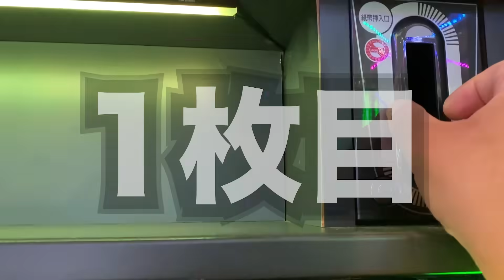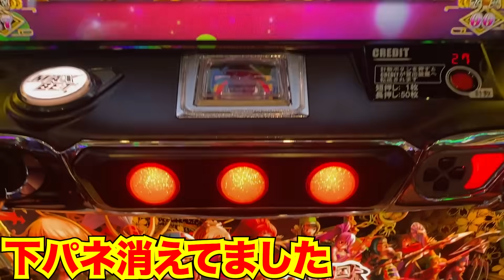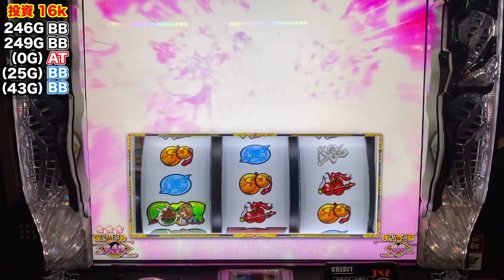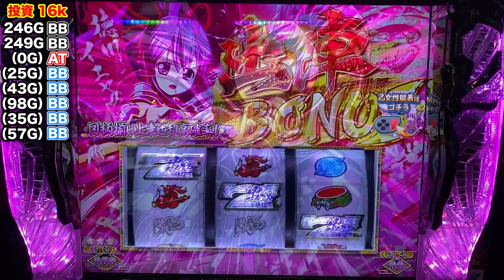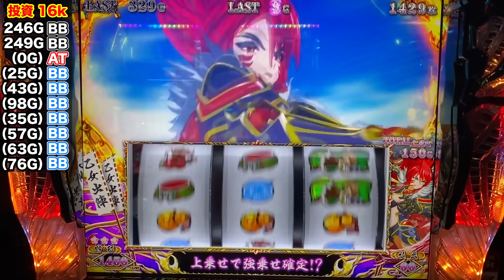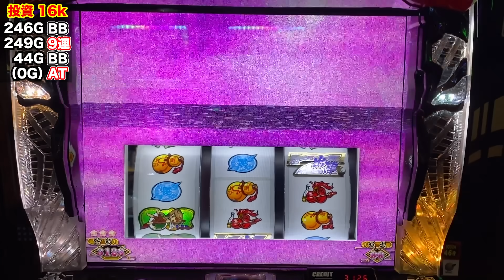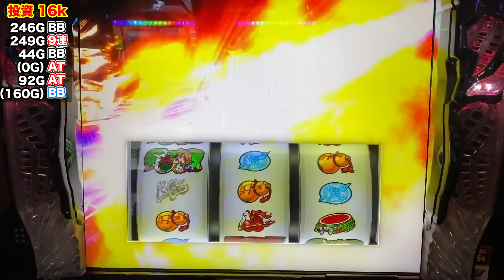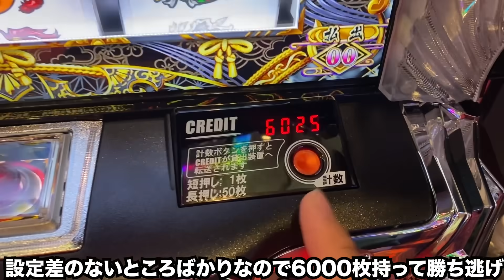新台【スマスロ戦国乙女4】最速でぶっ壊した・・・（戦乱に閃く炯眼の軍師）[パチンコ・パチスロ]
新台L戦国乙女4 戦乱に閃く炯眼の軍師を打ってきました。
大好きな戦国乙女シリーズがスマスロになって登場
最近流行の貫きスペックではないけど完走後に強力なフラグも搭載している乙女でまさかの展開・・・